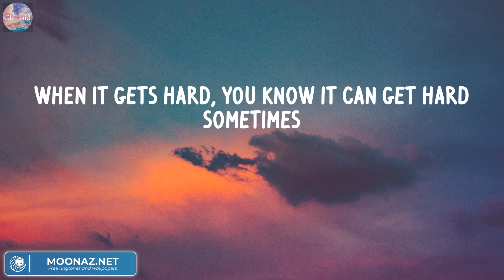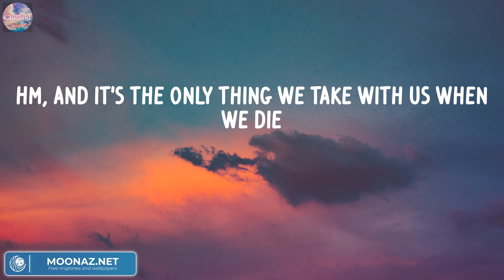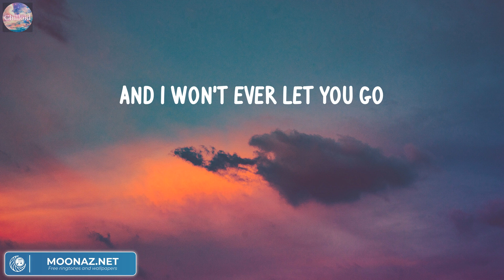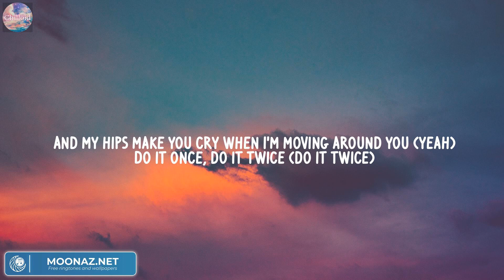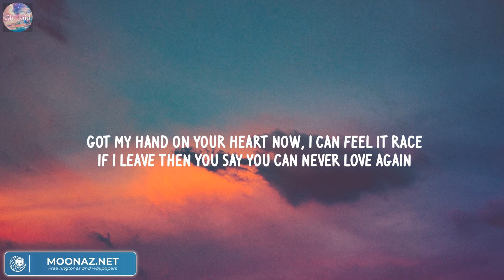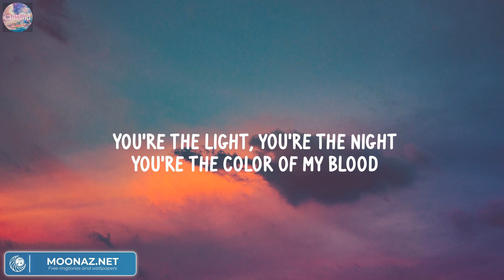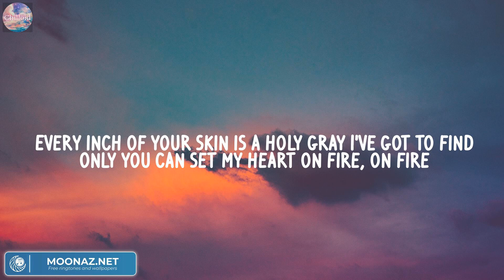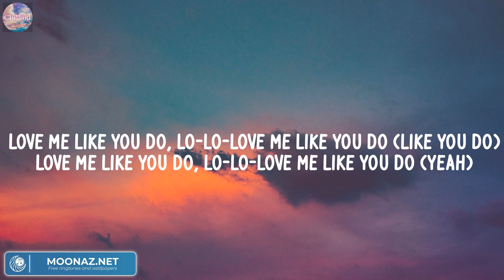Ed Sheeran - Photograph (Mix Lyric) | Rema, Ellie Goulding